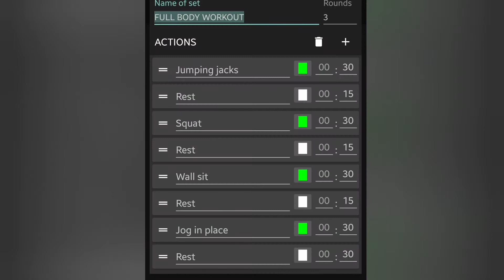10 Minutes Morning Workout At Home | No Equipment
Here are simple exercises you can do at home to burn unwanted fats. This is a time based routine make sure to follow the required time for full results. If you  wanted to do exercises but don't know where and when to start,  this is could be your starting guide. I recommend you to use an application to track your time.

Adriod application - A HIIT INTERVAL Timer
IOS application - Workouts+

Just fill out and add the exercises on the list:
Workout Routine - Easy Level - 3sets/more
1. jumping jacks    30secs
2. rest                     15secs
3. squat                   30secs
4. rest                     15secs
5. wall sit                 30secs
6. rest                     15secs
7. jog in place         30secs
8. rest                      30secs

         Musician: Jef

Musician: @iksonmusic